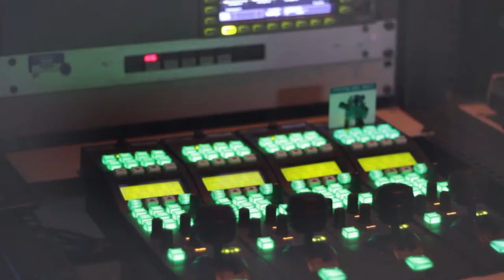GENERICA FINAL DE ANO TVE